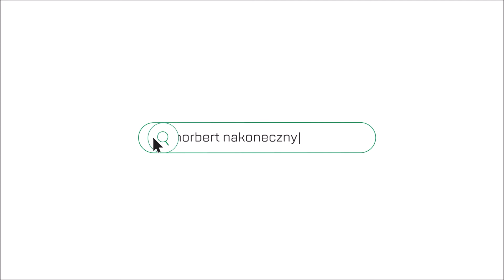Studio 28 m2 ul Krawiecka Galeria Dominikańska norbert@nowodworskiestates pl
Studio 300 metrów od wrocławskiego rynku.